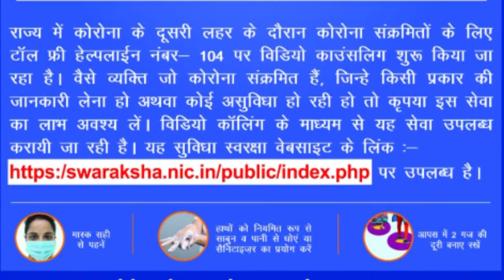बुंडू थाना प्रभारी ने लॉकडाउन स्वास्थ्य सुरक्षा सप्ताह के दौरान दुकानों को बंद रखने की अपील की